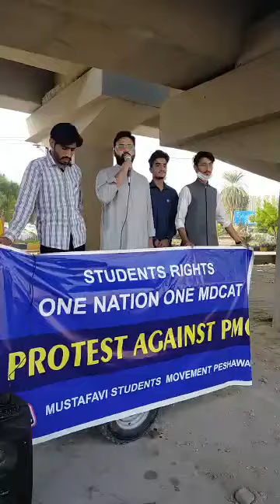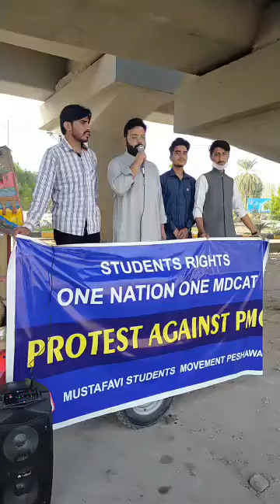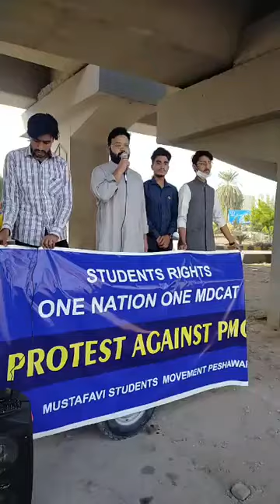Protest started in front of KPK assembly/ MDCAT Dharna !! MDCAT reconduct